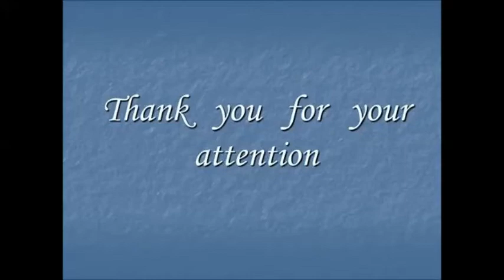French National Anthem: “La Marseillaise” (Instrumental)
French National Anthem: “La Marseillaise”
(Instrumental)

The French National Anthem, known as “La Marseillaise,” stands as a powerful symbol of France’s rich history and enduring national identity. Composed during the tumultuous era of the French Revolution, it resonates with the revolutionary spirit and patriotic fervor that shaped the nation’s destiny.

As a cornerstone of French cultural heritage, the anthem embodies the values of liberty, equality, and fraternity. Its stirring melody and poignant lyrics evoke a sense of national pride and unity, rallying generations of French citizens in times of both triumph and adversity.

With its deep historical significance, “La Marseillaise” continues to inspire interpretations that reflect the evolving aspirations and ideals of the French people. From grand ceremonial performances to intimate expressions of patriotism, its tradition endures as a testament to the enduring power of music to unite and uplift.

Experience the anthem’s captivating performance and immerse yourself in the timeless legacy of France’s revolutionary spirit with the French National Anthem.